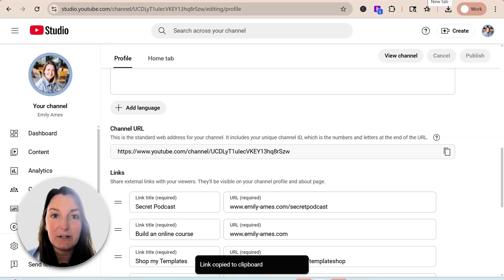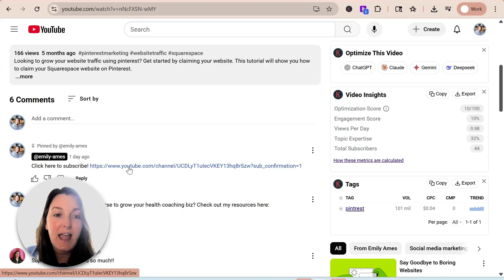How to Create an Auto-Subscribe Link for YouTube | Get More Subscribers in 1 Click (2025)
🎯 What You'll Learn:
✅ The exact URL format you need (I'll show you the code!)
✅ How to customize your channel URL
✅ How to pin comments to maximize visibility

⏰ TIMESTAMPS:
0:00 - Introduction: Auto-Subscribe Link Tutorial
0:30 - What is an Auto-Subscribe Link?
0:45 - Step 1: Go to Your Channel Settings
1:00 - Step 2: Copy Your Channel URL & Add Special Code
1:15 - Step 3: How to Use the Link in Comments
1:30 - How to Pin Your Subscribe Comment
1:45 - Final Tips & Wrap-up

💡 Pro Tips:
Pin this link in the comments of all your videos
Use it in your video descriptions
Share it on social media to drive subscriptions
Perfect for email signatures and website buttons

📈 Why This Works:
It's a simple YouTube growth strategy that can significantly increase your subscriber conversion rate!

👋 About Me:
I'm Emily Ames, an online course coach and template designer helping health coaches, practitioners, and solopreneurs grow their businesses online to make more passive income.